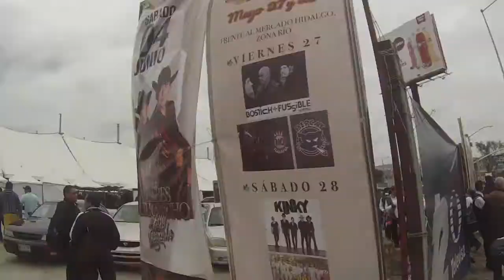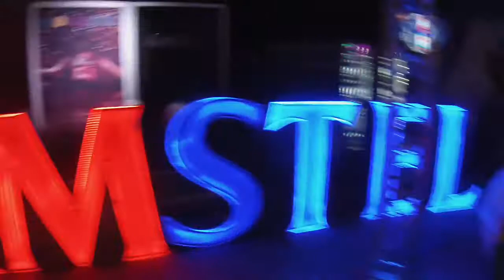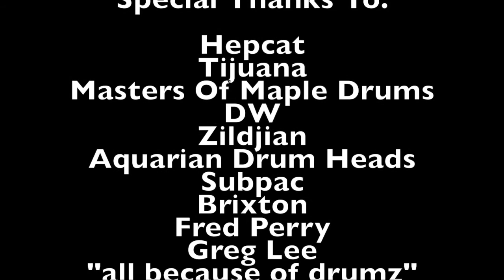A Day In The Life Of A Drummer: Korey Kingston Horn- Hepcat in Tijuana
Follow me around for a typical day in my life as a drummer. On this particular day I going to Tijuana Mexico wuth the band Hepcat.  This video is intended to give you a glimps into what a typical day is like for me as a professional drummer/ musician. I am not saying this is a typacal day for ALL drummers/ musicians. We are just big fans of Madlib and love these tracks.)